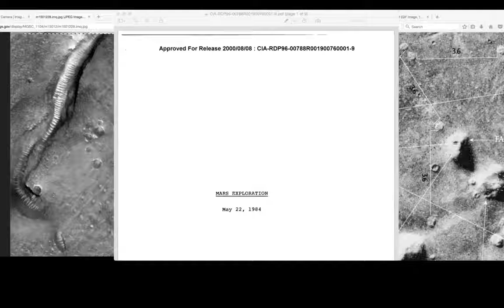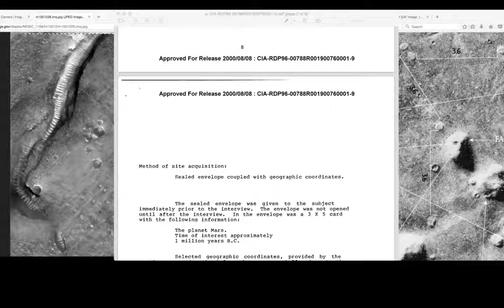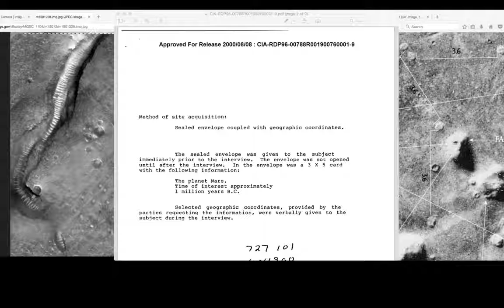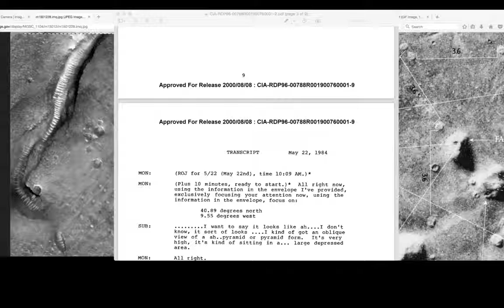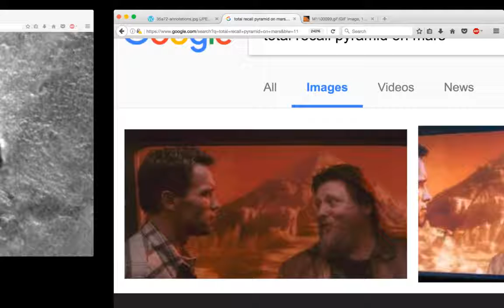Proof of Advanced Life on Mars CIA Docs Leaked Feb 2017